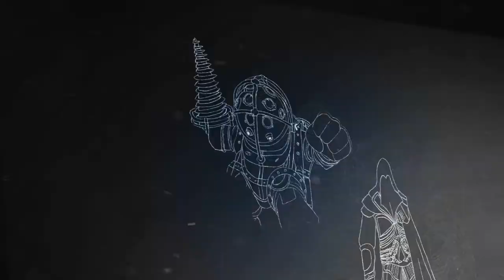Smite Gameplay w/ Ardy (Anubis) | Conquest | Episode 7